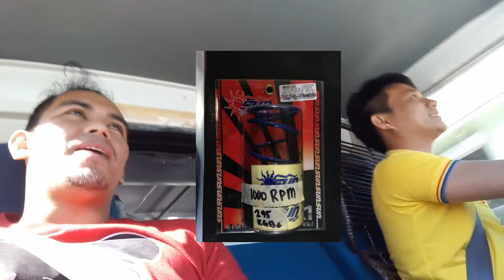CAGAYAN VLOG APARRI TO SANCHEZ MIRA ROAD TRIP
Kamuscle